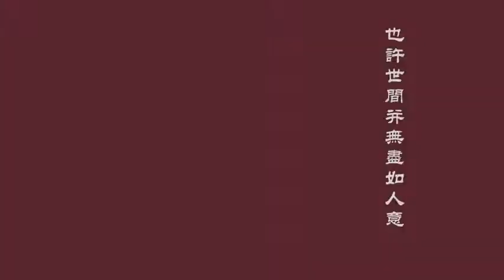[ Make up🦄 ] Thành mỹ nhân Trung Quốc🇨🇳 xưa với các bước đơn giản